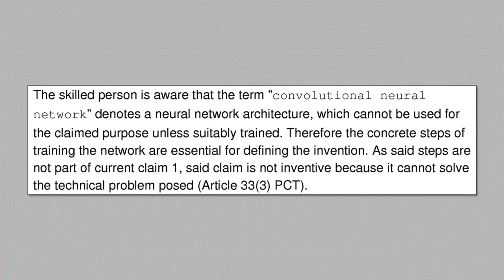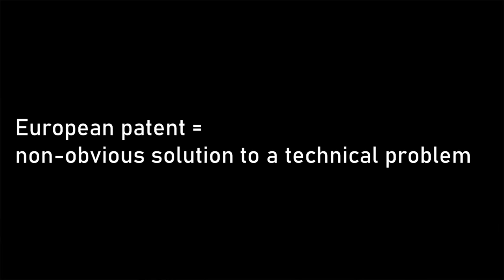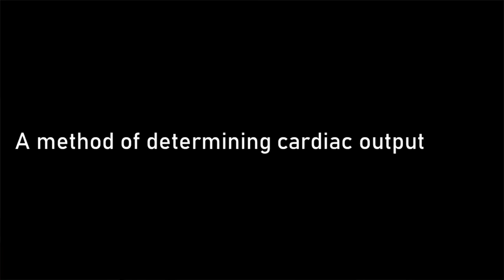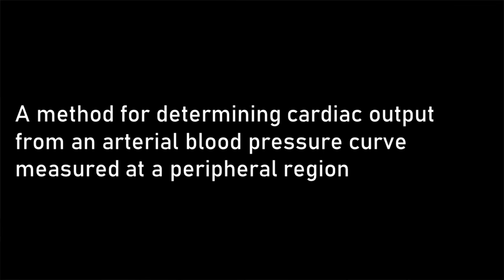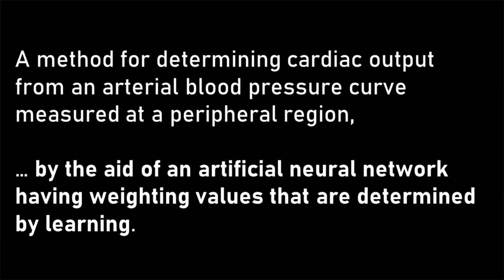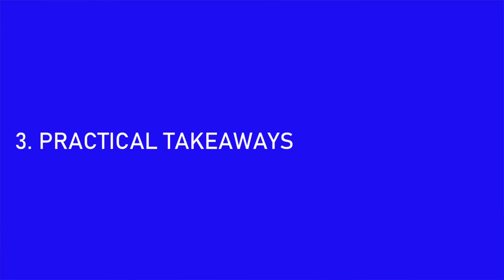Enabling disclosure in AI patents? (T 0161/18)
How much detail do you need to reveal in an AI-related patent to meet the enablement requirement? Do you need to disclose the training data for the neural network? Let's discuss a recent EPO Board of Appeal decision on the topic. I also share my best tips for drafting AI patent applications to meet the enablement requirement.

0:00 Intro
1:50 What's hot in patents & AI?
3:50 The decision
13:09 Practical takeaways

Hi 👋 I’m Bastian Best, and I help IP professionals upgrade their patents for the digital future.